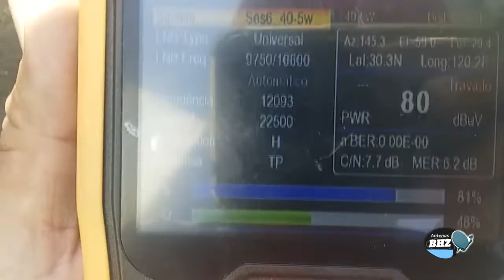Resumo de Manutenção: Problema com a OITV - Falta de alguns Canais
Um Breve resumo de uma manutenção realizada no Bairro Monsenhor Messias em BH/MG onde o cliente relatou a falta de alguns canais.

➤ Técnico Antenista BH e Região - (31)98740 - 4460